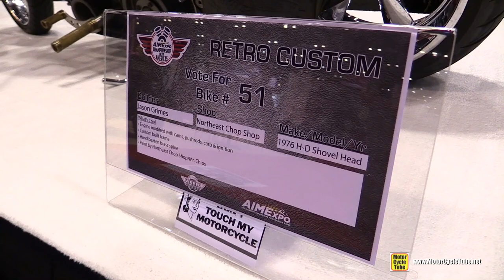1976 Harley Davidson Shovel Head Customized by Northeast Chop Shop - Walkaround -2015 AIMExpo